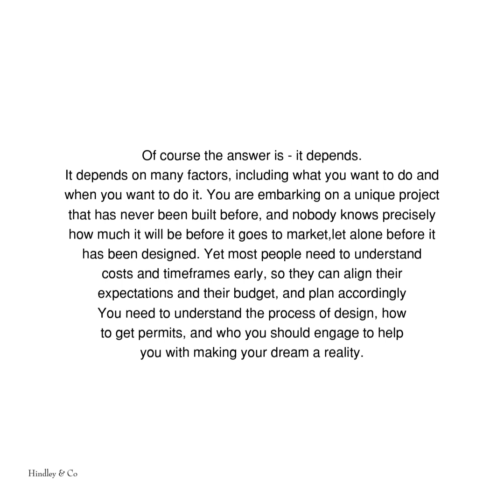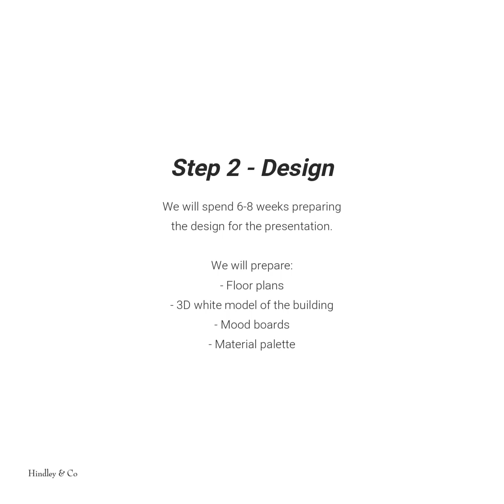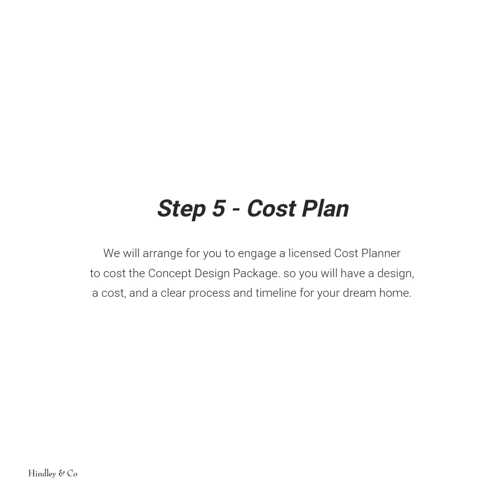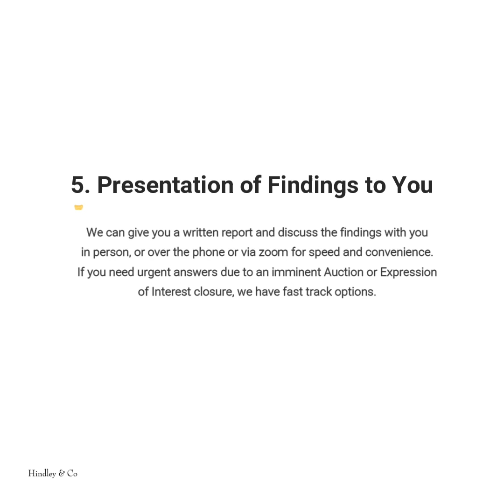Hindley & Co Architectural Services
We aim for Hindley & Co’s architecture to sit alongside the very best of Australian design. We want to create a positive architectural legacy, to forge an enduring bond between you and your home, and to repay your emotional and financial investment emphatically.

We research each project to ensure we specify only the very best products and construction materials for your needs. We forge a strong working relationship with each builder to make sure your project is built to high standards.
Each project is designed with environmental consideration: drawing in natural light and warmth; shading through summer, and fully insulated and gap-sealed. We can help you select appropriate thermal mass, solar power, home battery storage, rainwater tanks and other high and low tech environmental solutions.